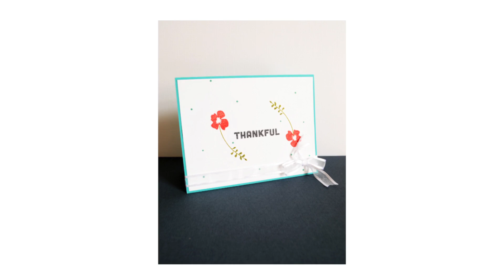✽ Make A Card #11 ✽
• Ruban
• Bloc Stampin' Up!